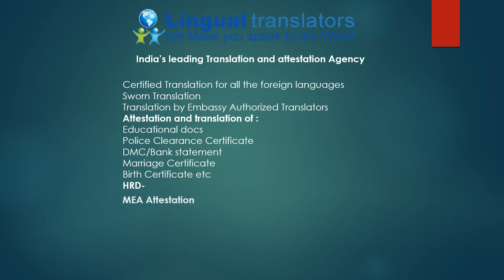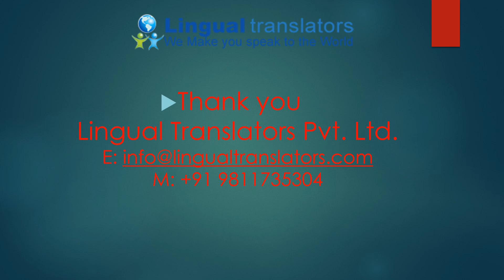Certified Translation and Attestation services for Canada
Certified Translation for all the foreign languages and attestation services e.g., Embassy attestation, HRD, MEA Apostille etc. for document authentication for Visa, Job, Education, Banking, Immigration and all other official purposes sworn translation Lingualtranslators has a strong network of embassy certified native expert translators and interpreters across the world. Our translators & interpreters are highly qualified with advanced degrees in respective languages having knowledge of terminology used in websites, technical, legal, medical, scientific and engineering documentation and interpretation. We provide our services all over India and our translators & interpreters are available to travel across the entire country as per the client's requirements. With the help of our certified linguists, we can translate or interpret in over 80 different languages.

We have a dedicated team of certified interpreters and translators.

Our translators/Interpreters have knowledge of terminology used in automobile, technical, engineering, legal, medical, scientific, Apps, Websites, machine installations, workshops, training sessions and other translations and interpretation projects.

We can be contacted for
1. Certified Translation for all the foreign languages
2. Sworn Translation
3. Translation by Embassy Authorized Translators
4. Attestation and translation of :
a) Educational docs
b) Police Clearance Certificate
c) DMC/Bank statement
d) Marriage Certificate
e) Birth Certificate etc
5. HRD-
6. MEA Attestation
Apostilles
7. Embassy Attestation